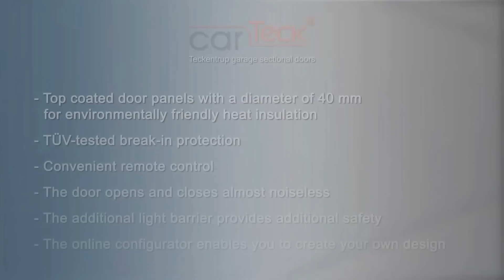Carteck Insulated Sectional Garage Doors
Carteck GSW40 insulated sectional doors offer the very best in German engineering. The entire range is a 40mm double skinned steel panel construction and one of the best features is the headroom requirement of only 115mm across most of the sizes. This is achieved using a spring balance system where the tension springs are placed in a steel tray above the horizontal tracks inside the garage, well out of the way for safety and providing an easy installation option where no fixings are required like any front or rear mounted torsion system on other sectional doors.